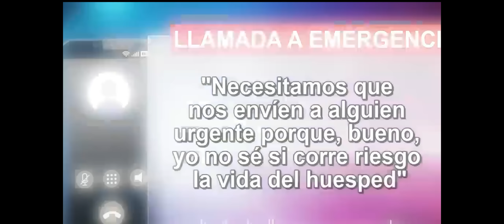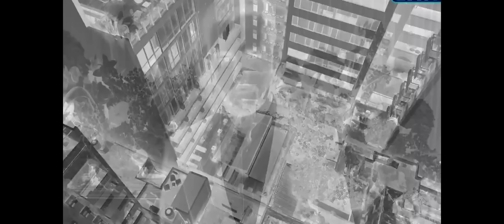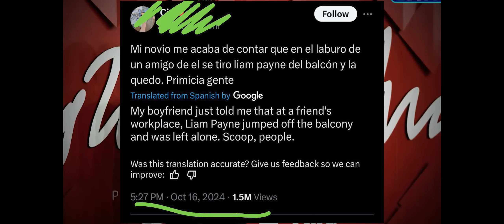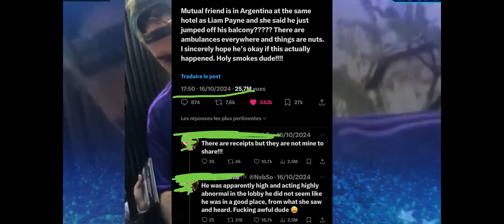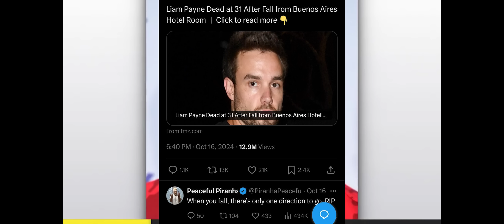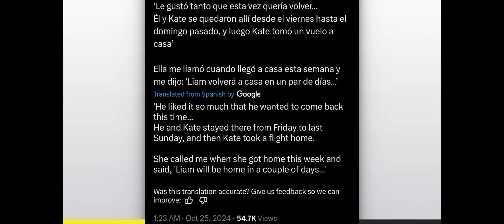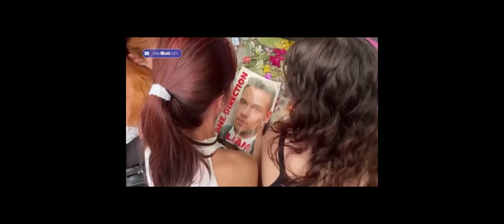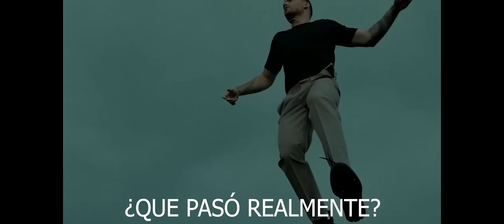FILTRAN AUDIO FINAL DE LA MUERTE DE LIAM PAYNE POR TESTIGO "SONÓ MUY FUERTE COMO UN DISPARO"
Vídeos recomendados:

Liam Payne Hotel Manager EXPOSES EX GIRLFRIEND SHOCKING NEWS? Broken Cameras!
Liam Payne - Devils breath caught between the physical and ethereal
¡FILTRAN EL VÍDEO DE LA CAÍDA MORTAL DE LIAM PAYNE! HABÍA UNA MUJER Y UN HOMBRE EN LA HABITACIÓN
HABLÓ EL ABOGADO DE PÉREZ Y CAILLAVA

TRENDING NEWS by Monick
MUERE LIAM PAYNE EXINTEGRANTE DE ONE DIRECTION TRAS CAER DEL TERCER PISO DE UN HOTEL EN ARGENTINA
Former One Direction star Liam Payne dead at 31
Murió Liam Payne, de One Direction: informan que cayó de un tercer piso de un hotel en Buenos Aires
Exintegrante de One Direction, Liam Payne muere en Argentina
Murió Liam Payne al caer de un tercer piso; el testimonio de Alberto Crescenti, titular de SAME
Fallece en Buenos Aires Liam Payne, Ex integrante de One Direction | Hay Que Decirlo | Canal 13
Murió Liam Payne, exintegrante de One Direction: fans llegan al hotel donde falleció
Former One Direction member Liam Payne dies at 31
TUDO sobre a MORTE de Liam Payne (One Direction) + Sabrina Sato ASSUME GRAVIDEZ + Vale Tudo FLOPA
EN VIVO DESDE ARGENTINA | MUERE LIAM PAYNE, EXINTEGRANTE DE ONE DIRECTION
🚨FALLECIÓ LIAM PAYNE EN PALERMO, EX CANTANTE DE ONE DIRECTION
Lo que sabemos sobre la muerte de Liam Payne, exintegrante de One Direction, en Argentina
Liam Payne, ex-One Direction, postou no Snapchat momentos antes de morrer; veja vídeos
Falleció Liam Payne, ex integrante de One Direction
JENNIFER LOPEZ fue cómplice de CRÍMENES de P DIDDY - El lado oscuro de JLO
JENNIFER LOPEZ ARRUINADA por sus VIDEOS VIRALES con DIDDY (TERMINÓ EXHIBIDA Y HUMILLADA)
DESMINTIENDO el HORRIBLE caso de P. Diddy... TODA la verdad sobre Justin, Beyoncé & JLo...
JENNIFER LOPEZ FUE CÓMPLICE DE DIDDY Y TIENEN UN PERTURBADOR SECRETO
Abogado EXPONE detalles IMPACTANTES sobre el caso DIDDY ❌ Beyoncé, Jennifer Lopez, Justin Bieber
POSIBLES VIDEOS INCRIMINANTES DE JLO *CASO DIDDY*
Es el FIN de Jennifer Lopez ❌ El FBI tiene VÍDEOS que la exponen con Diddy!
DIDDY DESTRUIRA A JLO por esto Shyne expone
Ben Affleck TESTIFIES To Reveal Jennifer Lopez COVERING UP For Diddy
Jennifer Lopez ESCAPES After Prosecutors Come For Her | Ben Affleck CUTS TIES
FBI Goes Public With Evidence of Jennifer Lopez Being Involved In Diddy's Crime
El FIN de Jennifer López! Surgen vídeos del FBI que revelan su relación con Diddy ❌

¡Daniel Sancho TOCA FONDO en sus primeras horas en la prisión de Surat Thani!
20 PRESOS DESNUDOS POR CELDA Y RATAS. EL FUTURO DE DANIEL SANCHO.
🔴 Más PROBLEMAS para Daniel Sancho: su nueva cárcel y los audios de Rodolfo Sancho
🔴¡FILTRAN MALTRATO EN PRISIÓN!🔴 de Daniel Sancho tras CONDENA CRIMEN de Edwin Arrieta en TAILANDIA
🚨NOVEDADES🚨 Caso Daniel SANCHO: La situación se COMPLICA en la NUEVA CÁRCEL de SURAT THANI!!!